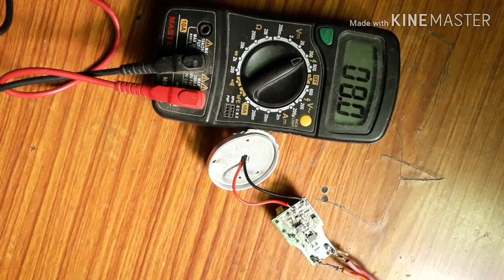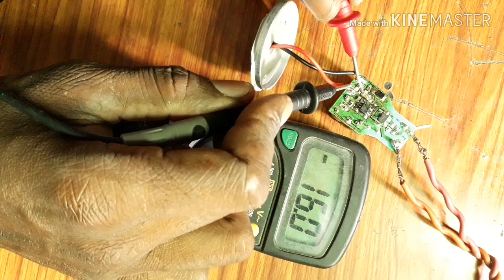How to repair led bulb ic fault repair hindi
led bulb

hii friends is video main mane led bulb ko repair krne k bare me bataya hai... ye fault sirf ic se aata h or isme hame ic ko change kar Dena h ... or fault hamara sahi hi jata hai...